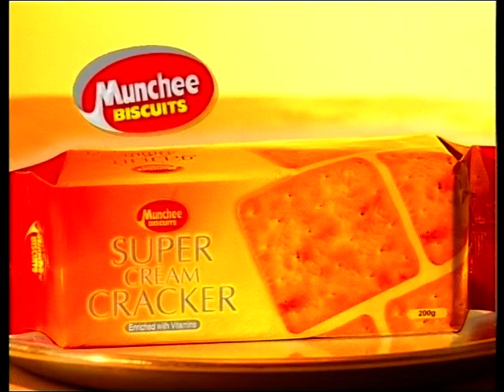Munchee Super Cream Cracker - Introduction